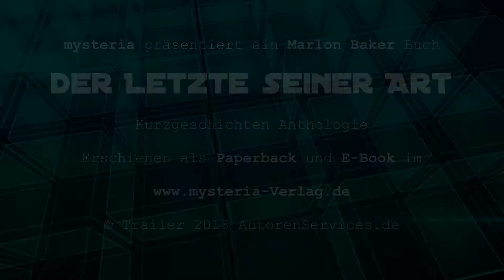Der Letzte seiner Art: Kurzgeschichten Anthologie - Teaser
Der mysteria Verlag hatte dazu aufgerufen, uns Kurzgeschichten für eine neue Sammlung einzureichen, und die besten werden nun im Buch "Der Letzte seiner Art" veröffentlicht. Herausgegeben wird dieses Paperback und E-Book von Marlon Baker, der selbst vor über 20 Jahren seine schriftstellerische Karriere damit begann, eine Sammlung eigener Kurzgeschichten zu veröffentlichen. Mit diesem neuen Buch erhält der Leser 19 Kurzgeschichten, die von Marlon Baker ausgesucht wurden.

Mitwirkende Autor/innen dieser Anthologie: Scott Nicolson, Claudia Mech, Heidi Meier, Hans P. Holzer, Andreas Paetsch, Jörg Weese, Wolfgang Tanke, Marina Millioti, Marlene Geselle, Angelika Pauly, Norbert Pilz, Bernhard Bathiany, Micky Dearest und Anna Walther. Und exklusiv nur in diesem Paperback: Marlon Baker mit seinen (neuen) Kurzgeschichten:

"Death by Chocolate"
"In letzter Sekunde" (neu)
"Der Letzte seiner Art" (neu)

Ganz besonders freut es uns, Scott Nicholson mit dabei zu haben, der seine Kurzgeschichte "Mensch und Hund" beisteuert. Damit übernehmen die beiden Profis, Marlon Baker und Scott Nicholson, die Schirmherrschaft dieses Buchs, was vor allem für Aufmerksamkeit sorgen soll. Und die Newcomer können davon profitieren.

Erscheint am 01.Februar 2013 als Paperback und E-Book.